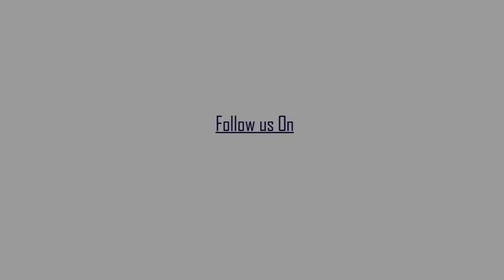নিজাম প্যালেস এ সিবিআই দপ্তরে তৃণমূল সাংসদ কাকলি ঘোষ দস্তিদার